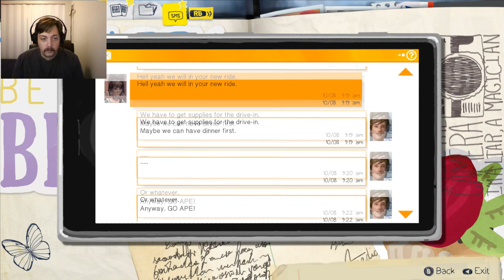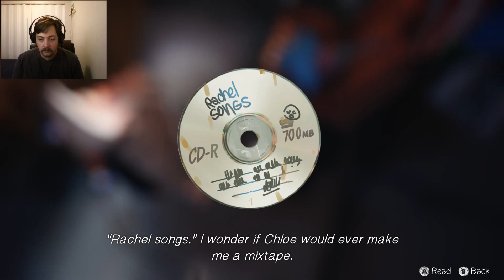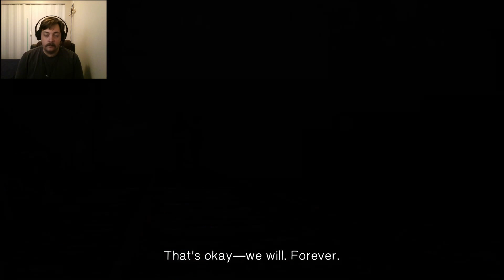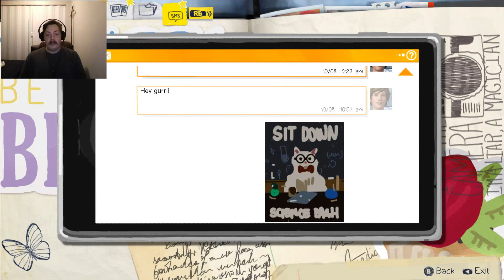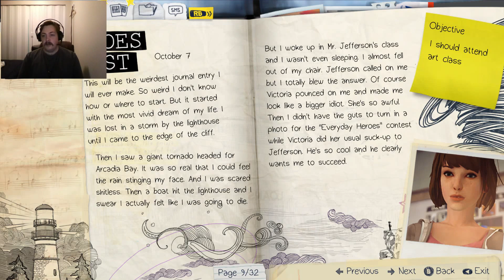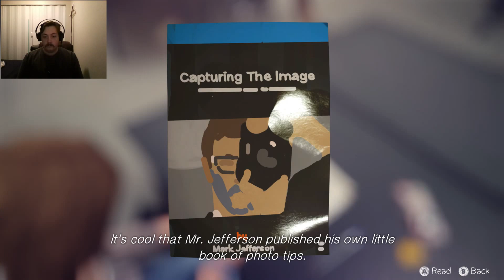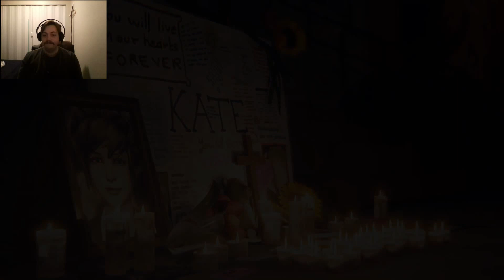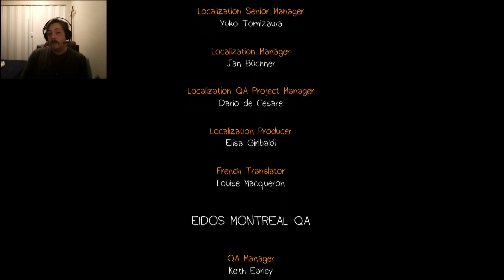Junkyard Journey I Let's Play Life Is Strange Episode 2 part 2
Moving slowly closer to finding Rachel, an unthinkable "setback" happens at Blackwell Academy.